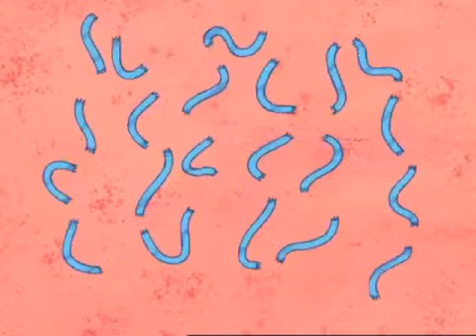A Little Curious: Slippery When Wet (1998)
Mop gets done mopping a waxy floor, which she calls "Wax and Shine" as she marvels at her "masterpiece". Mr. String comes down from the ceiling and worries about the slippery floor and that someone could fall and never get up. Just then, The Shoe Family comes stomping down the hallway to go to the circus, which causes Mr. String to worry that if they slip, they won't get to the circus, which would ultimately result in the tent filling up with uneaten food and fall down. Mr. String tries to warn them, but they don't listen and end up falling anyway.

Afterwards, Little Cup comes running up, and Mr. String panics because Little Cup would slip and roll into the forest and live with worms. So he tries to warn him, but Cup walks into String and the two go spinning across the floor, leaving Mr. String on the floor as Cup walks away. Mr. String yells in frustration.
This was from the 3rd Episode called Slippery, Sticky and Mirror from the First Season of A Little Curious.